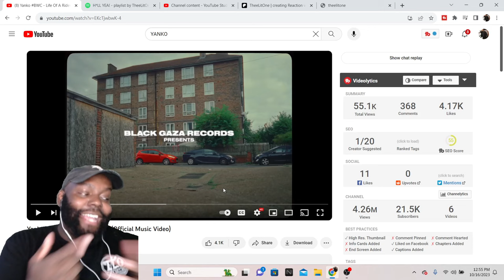CHICAGO DUDES REACTION TO Yanko BWC - Life Of A Rider (Official Music Video)